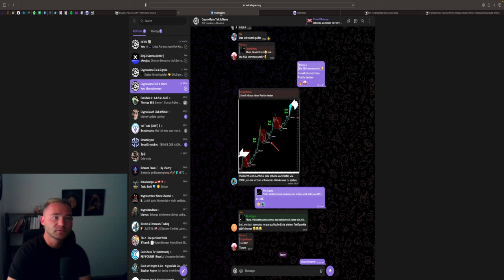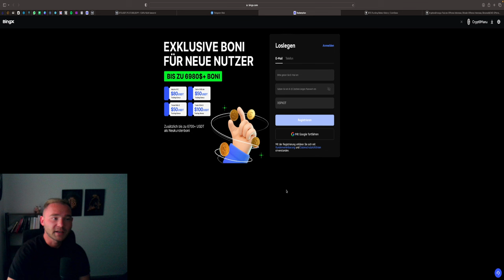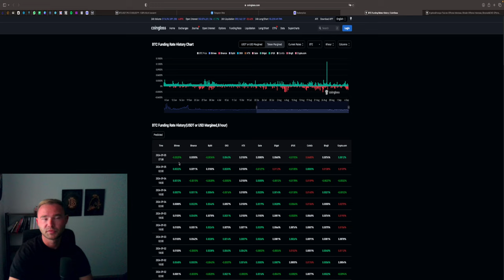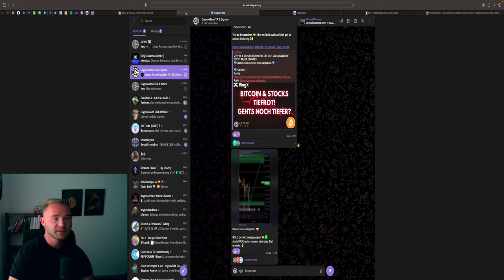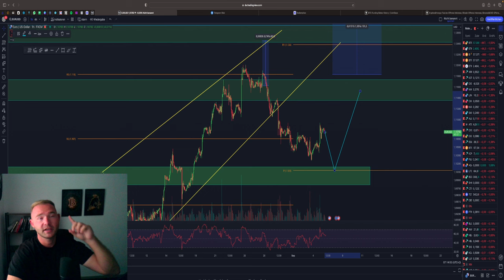BITCOIN LONG MÖGLICH?! DAS IST JETZT WICHTIG! TRADE UPDATES!